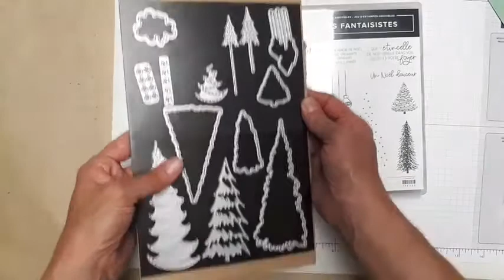Papier design Splendide fantaisie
Présentation du papier design Splendide fantaisie avec une carte sans estampage.